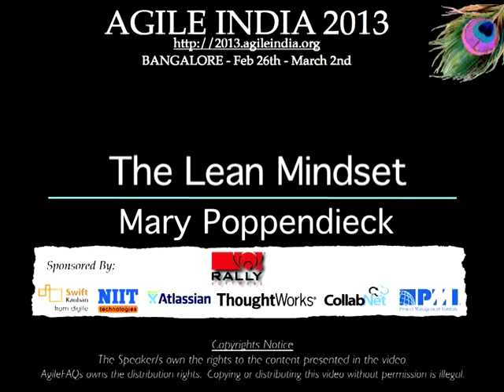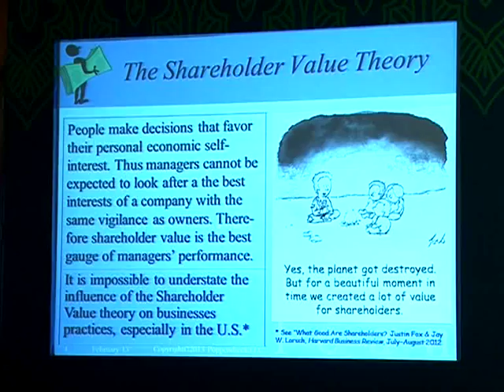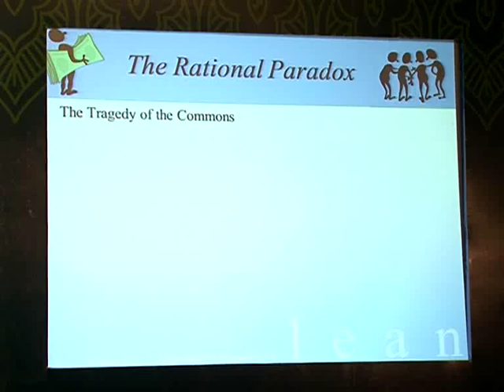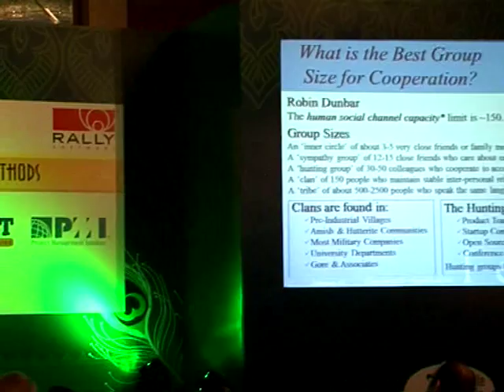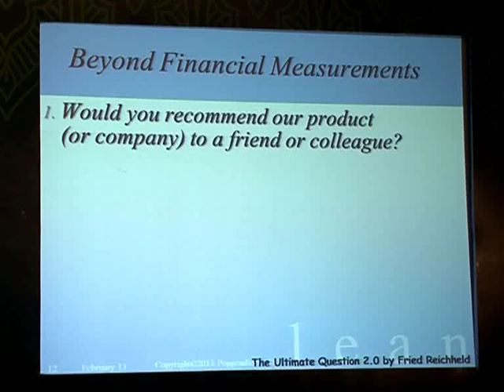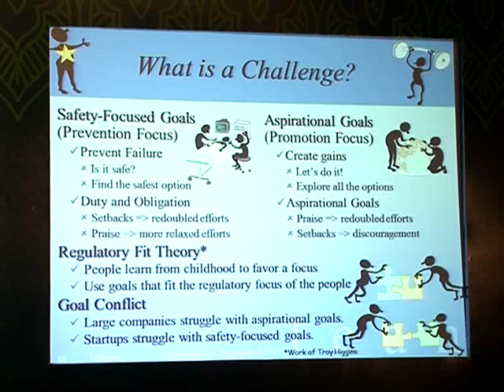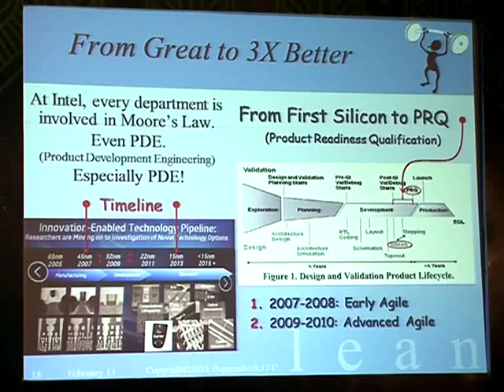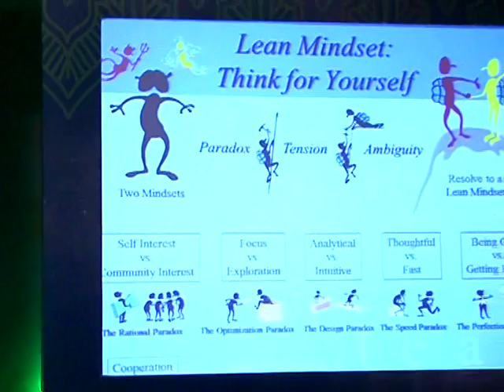Keynote: The Lean Mindset by Mary Poppendieck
The Little Engine that Could is a child's book about a tiny engine trying to haul a trainload of toys over a very big mountain. Larger engines have been asked for help, but hauling toys is beneath their dignity. So the little engine agrees to try, and as it chugs up the mountain saying to itself "I think I can, I think I can, I think I can..." readers wonder if it will get to the top. This little engine has the Lean Mindset. It welcomes challenge and is not afraid to fail. It's the kind of mindset that keeps athletes training for years in order to compete in the Olympics; that encourages musicians to practice for hours each day. Athletes and musicians know that if you do not make mistakes when you practice, you aren't improving.

Yet in our companies, we expect perfection; we have no systems that encourage people to stretch beyond the limits of success and learn through failure. We do not look for leaders who are still learning – we look instead for leaders who are done learning – and we deserve what we get.

The Lean Mindset brings a sense of adventure and experimentation and learning to our work. It encourages us to hire little engines that can rather than big engines that can't. It values improvement – which means we aren't yet perfect; it values exploration – rather than executing the wrong plan; it welcomes failure – because failure means we have raised our game to the next level.